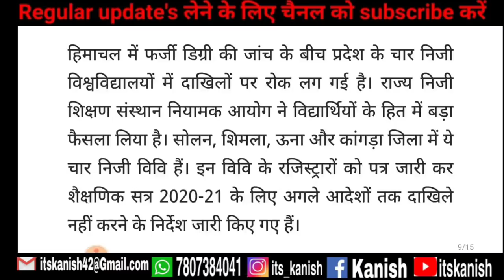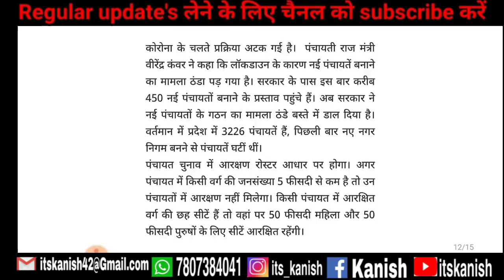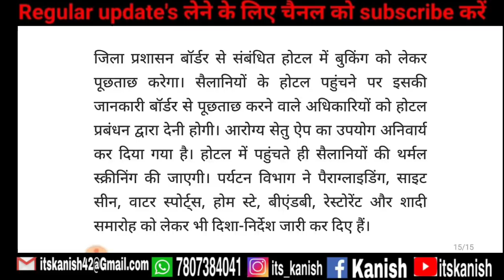हिमाचल प्रदेश आज दिनभर की ताजा खबरें|पंचायत चुनाव/आज कितने नए मामले आए/दाखिलों पर लगी रोक|Today News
Search About This Video
today
himachal pradesh news today in hindi
himachal pradesh news hindi
himachal pradesh news live
coronavirus